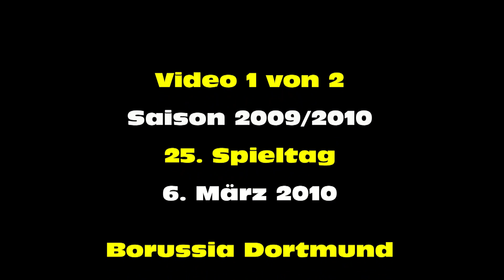Stimmung Borussia Dortmund - Gladbach (Video 1 von 2 - BVB Mönchengladbach Full HD)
Video 1 von 2 vom Spiel zwischen der echten Borussia aus Dortmund und der falschen aus Gladbach im Westfalenstadion am 25. Spieltag den 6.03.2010. Endergebnis: 3:0 für die echte Borussia.

Highlights:

0:49 You'll never walk alone
4:06 Mannschaftsaufstellung
7:18 Tor von Kevin Großkreutz in der 13. Minute

P.S.: Bitte bewerten nicht vergessen